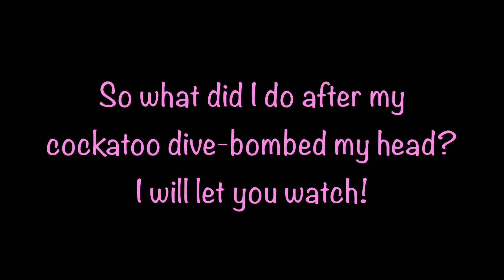Why Cockatoos Make TERRIBLE Pets (Watch Mine Attack ME!)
Whenever clients are dead-set on getting cockatoos, I always recommend the females over the males. I've had wayyyyy less hardships with my female galah than my male one. Bondi is my female, she is 15 years old at the time of this video and Bandit is my male and he is 10 years old at the time of this filming.

TELL ME COCKATOO OWNERS...
❓Does your cockatoo GLARE at you?
❓Does your cockatoo have WEIRD dislikes?
❓Is your cockatoo hormonally SCARY?
❓Has your cockatoo ever DIVE-BOMBED someone?
❓Does your cockatoo like to attack or chase FEET?
❓Does your cockatoo randomly BITE?
❓Do you feel cockatoos are more EMOTIONAL?
❓Do you think cockatoos are NEEDY?
❓Does your cockatoo get OVER-HEIGHTENED?

And now for EVERYONE...
🌈 WHAT IS YOUR FAVORITE AND LEAST FAVORITE COCKATOO SPECIES? 🌈

And for those of you wondering what the heck the "burrito" is... when Bandit was a baby I used to hold him like a burrito and pretend to eat him. Here's more on that;